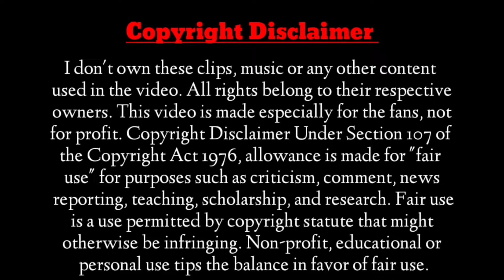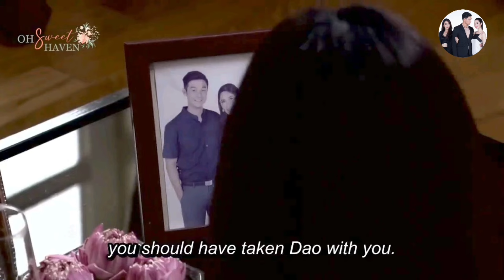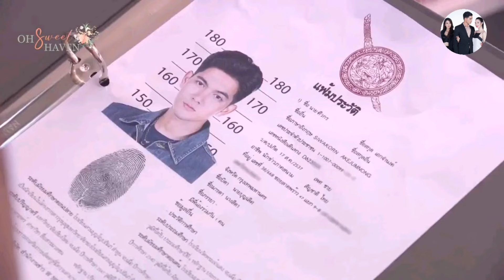Rude Billionaire ruined the life of an innocent girl To avenge his brother's death||Full Movie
Hello Cuties 😍
This is My Official Channel
🔥DRAMA SERIES 🔥

Aggressive Brother His Cute Sister 💝

The story is about a Reporter boy and a Rude Girl who love each other a lot but something happens in their life that the Reporter boy runs the girl's entire life to take revenge from the girl's family

What will happen when He finds out that the one bringing troubles in his life is none other than Heroine family.

I use only images in videos just for better understanding of my Audience. Please kindly consider my efforts and I will be happy to share my revenew or if u have problems with my videos kindly inform me please.